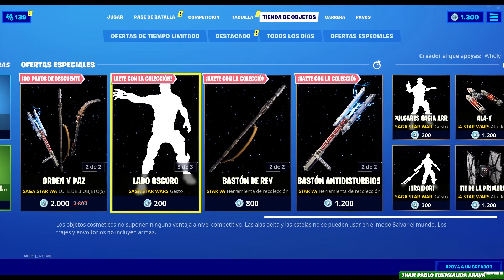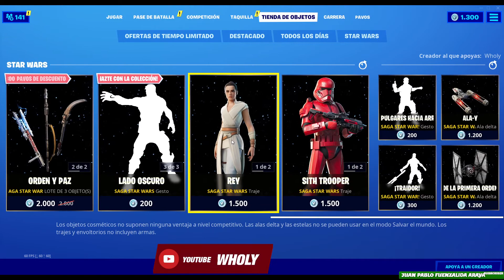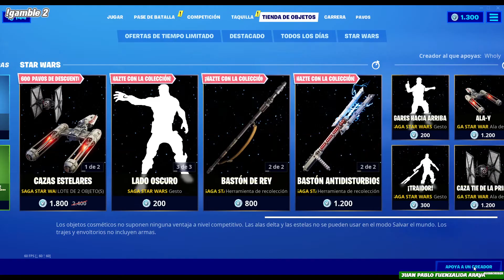🕶️ CONSIGUE NUEVA SKIN SITH TROOPER en la TIENDA FORTNITE de skins star wars (más REY y KYLO REN)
✅ Ya puedes conseguir la skin, ha salido de nuevo en Tienda las skin de star wars como la del sith trooper, kylo ren y Rey; hoy en la Tienda de Fortnite, y estos son sus pavos.

🔔 NO TE OLVIDES DE LA CAMPANA

-Rango exclusivo de Discord donde podréis hablar conmigo!

𝐈𝐍𝐅𝐎𝐑𝐌𝐀𝐂𝐈𝐎𝐍 𝐄𝐗𝐓𝐑𝐀

👉 TIENES ALGUNA IDEA?:
Estoy abierto a sugerencias para futuros videos, COMENTA en los videos, tomare nota y luego ya veré.

(Si eres un Game Developer y quieres que pruebe tu juego envia un email.)

𝐂𝐑𝐄𝐃𝐈𝐓𝐎𝐒